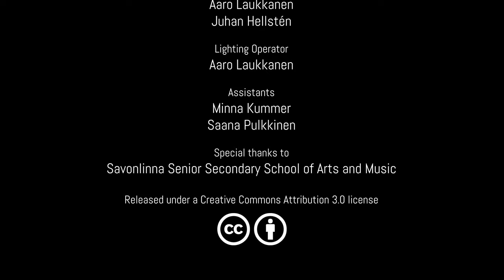Birds of Necama - Thrall - MUSIC VIDEO (Track 03 from Essence)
Mixing and production by Awaclus
Mastering by Mattias Girstmair - Echopolis Productions